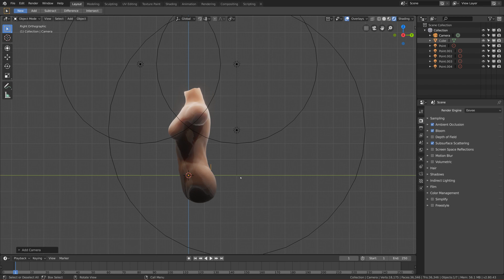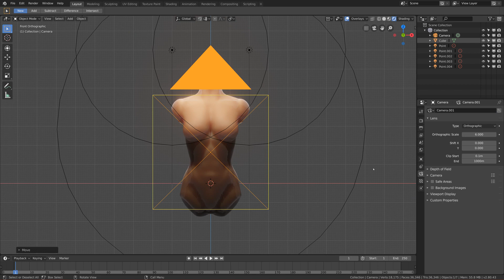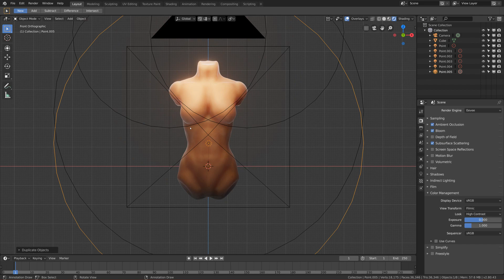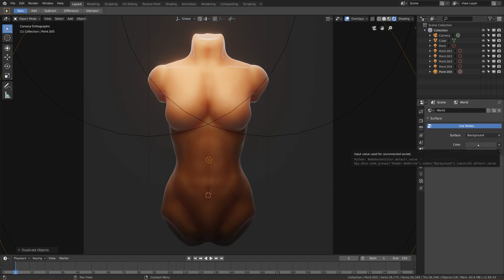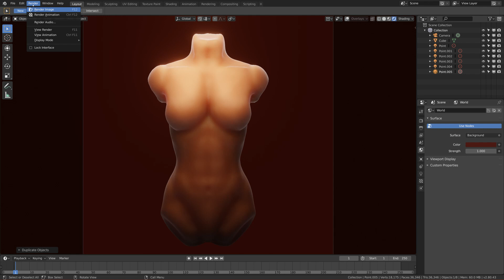How to Make Stylized Skin material in Blender | Rendering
Hi this is the last part guys :(

Enjoy and make sure to check my other tutorials !!! :D